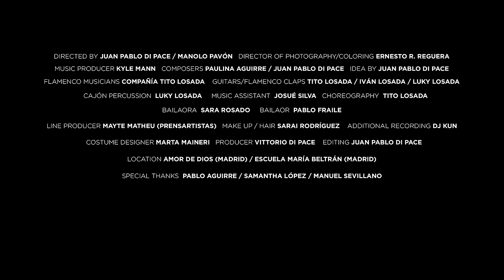Juan Pablo Di Pace - TE SENTÍ (Official Music Video / Videoclip oficial)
Official music video for "TE SENTÍ" -  second single from Juan Pablo's upcoming EP "VASCULAR"

Directed by: Juan Pablo Di Pace & Manolo Pavón
Director of Photography: Ernesto Reguera
Music Producer: Kyle Mann
Composers: Juan Pablo Di Pace & Paulina Aguirre
Idea by: Juan Pablo Di Pace
Flamenco musicians and dancers: Compañia de Flamenco Tito Losada
Choreography and Guitar: Tito Losada
Featured guitar: Iván Losada
Guitars & Flamenco Claps: Tito Losada, Iván Losada, Luky Losada
Cajón Percussion: Luky Losada
Guitar Luthier: José Rodrigo
Music Assistant: Josué Silva
Bailaora: Sara Rosado
Bailaor: Pablo Fraile
Line Producer: Mayte Matheu (Prensartistas)
Make Up & Hair: Sarai Rodriguez
Additional Recording: DJ Kun
Costume Designer: Marta Maineri
Producer: Vittorio Di Pace
Editing: Juan Pablo Di Pace & Manolo Pavón
Location: Amor de Dios, Madrid - Escuela Maria Beltrán, Madrid
Special Thanks: Pablo Aguirre, Samantha López, Manu Sevillano

Lyrics / Letra:

No buscaba nada
Y nuestros pasos se cruzaron
Como una fantasía
Nuestros ojos se encontraron
Perdido entre la gente
Descubriendo un mundo algo extraño
Bebiendo de la vida
Con los sueños en las manos

Te sentí
Conocí el amor cuando te vi
Y mi pobre corazón latió a mil
Me dejaste sin aliento
Me mataste en el intento
Porque al final
Te perdí.

Como curarme de ti
Si me tienes amarrado
Como un trago fuerte
Tu veneno me ha embriagado
Esta historia sin final
Se llevó toda mi calma
Como un juego de azar
Hizo trampa mi alma

Te sentí
Porque al final
no entendí

Cuando el reflejo de tus ojos
Se grabó en mi memoria como un sello
Y aunque me haga tanto daño
Yo te seguiré esperando hasta el final

Te sentí
Porque al final
No entendí
Y te perdí

(English translation)

"I FELT YOU"

Wasn’t looking
But our paths crossed
Like in fantasy,
Our eyes met
Lost in the crowd
Saw a strange world,
Drank from life
Dreams filled our hands

I felt you
Understood love when I stared at you
And my poor heart beat so fast for you
Left me breathless
I died trying

How can I heal
When my hands are tied?
A stiff drink
Your poison drunkens me
This endless story
Took all my sanity
A Russian roulette,
It cheated with my soul

I felt you
Left me breathless
I died trying
But in the end
I didn’t get it…

sealed itself in my memory
And even though it hurts
I´ll keep loving you til the end...

I felt you
Left me breathless
I died trying